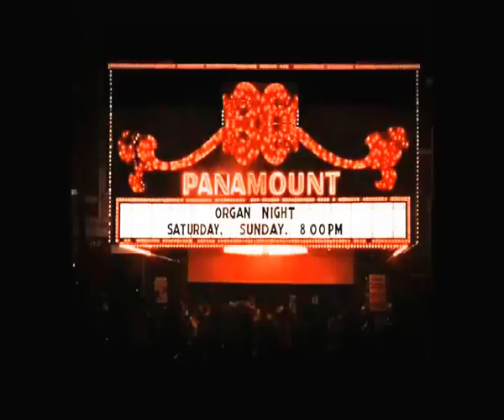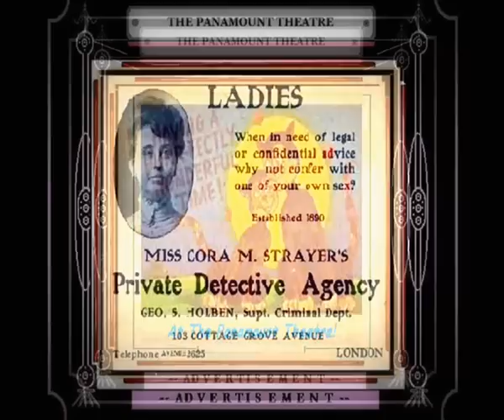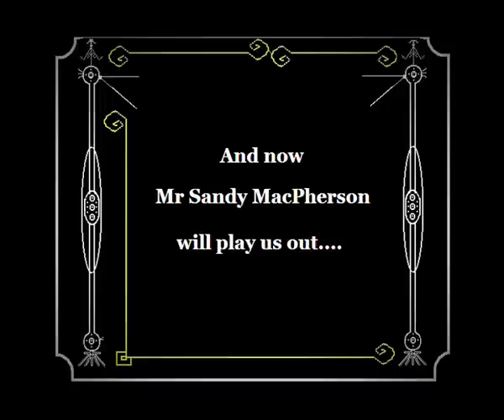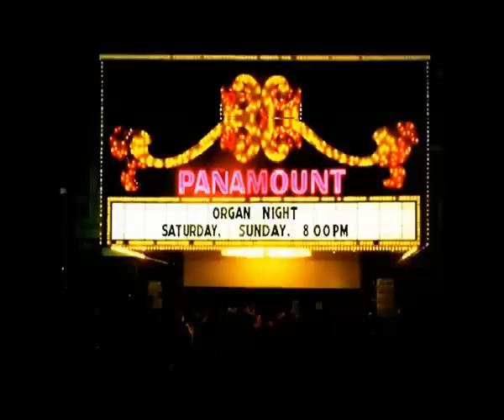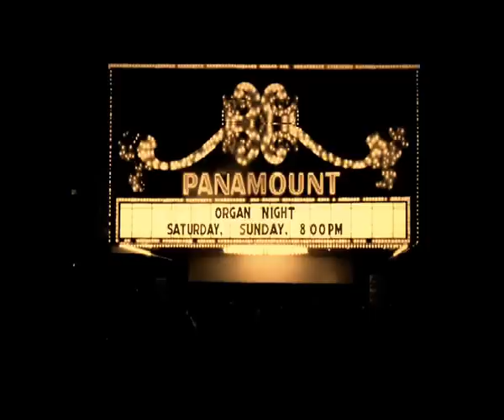London Theatre Organ Night with Phil Kelsall & Sandy Macpherson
- Veteran theatre organist Sandy Macpherson and (from a more modern time) Phil Kelsall entertain in their own inimitable styles.

- Londen Organ Night: Veteraan theater organist Sandy Macpherson en, (vanuit een meer moderne tijdperk) Phil Kelsall spelen in hun eigen onnavolgbare stijl.

- London Orgel Nacht: Veteran Theater Organist Sandy Macpherson und (von einer modernen Zeit) Phil Kelsall unterhalten in ihren eigenen unverwechselbaren Stil.

- Nuit de l'orgue à Londres: Vétéran théâtre organiste Sandy Macpherson et (à une époque plus moderne) Phil Kelsall divertir en utres propres styles inimitables.

- Londres Organ Noche: Organista de teatro veterano de arena Macpherson y, (desde un tiempo más moderno) Phil Kelsall entretener en sus propios estilos inimitables.